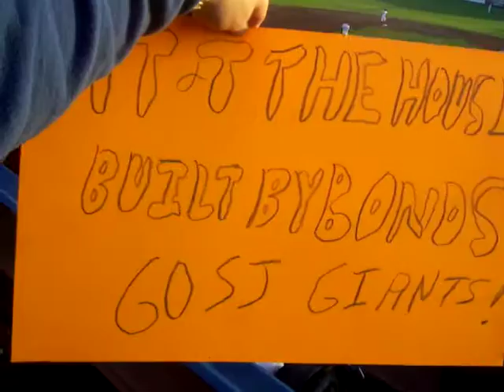take me out to the ball game buy me some beer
take me out  to the ball game and drink beer